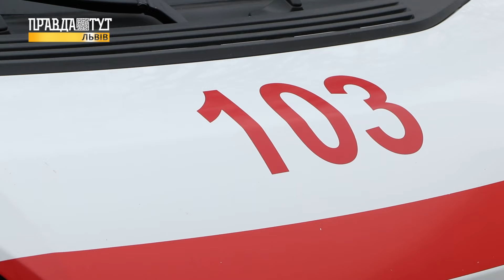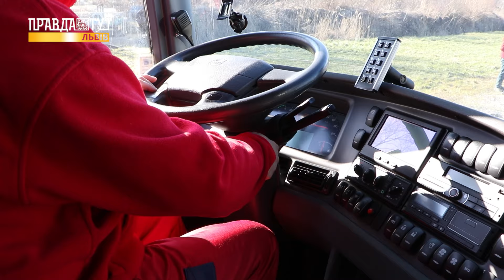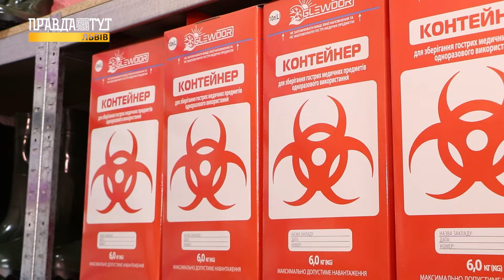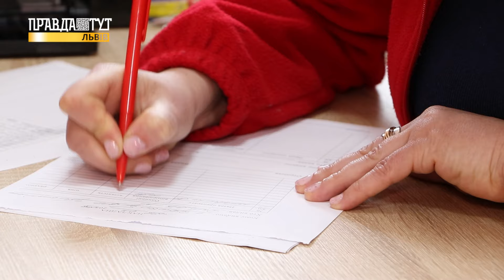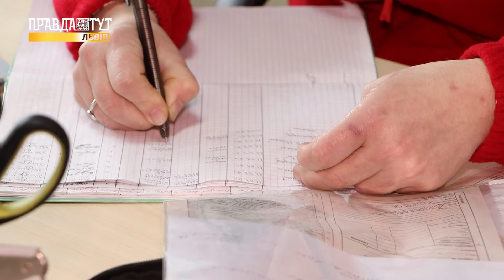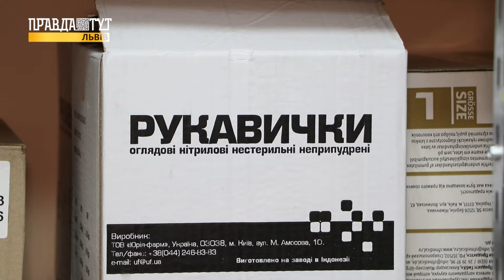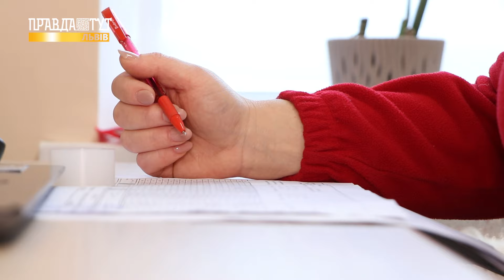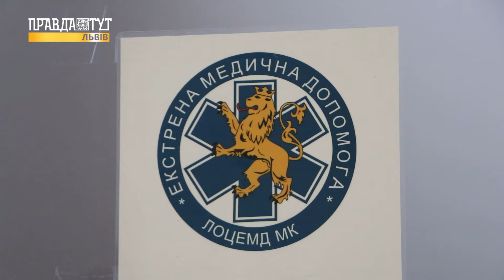Як функціонує екстрена медична служба: старші фельдшери та їх робота | 103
Старші фельдшери - люди, чия робота відіграє безпосередню роль у функціонуванні екстреної медичної служби.
Про це все дивіться у новому випуску спецпроекту «103 Екстрена медична допомога».